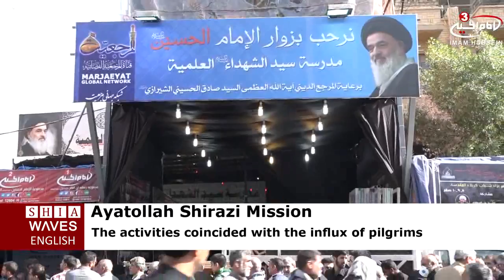Ayatollah Shirazi mission begins their activities in holy Karbala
Ayatollah Shirazi Mission has begun their activities in the holy city of Karbala coinciding with the influx of millions of visitors to the shrines of Imam Hussein and his brother Abu al Fadl al Abbas, peace be upon them.
The mission witnessed the presence of scholars, seminary students and teachers, and Ayatollah Shirazi’s representatives from all over the world to take part in serving Imam Hussein’s pilgrims through holding public prayers and answering jurisprudential questions.
Ayatollah Shirazi’s mission is located at Seyyed al-Shuhada seminary at the Qiblah street of Imam Hussein, peace be upon him.